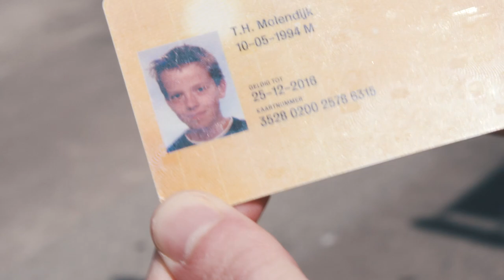Behind The Screen: Thijs (Extras)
Enjoyed our video about the life of our Hearthstone player Thijs "Thijs" Molendijk? Then check out this clip with some funny moments that did not make it to the main video!